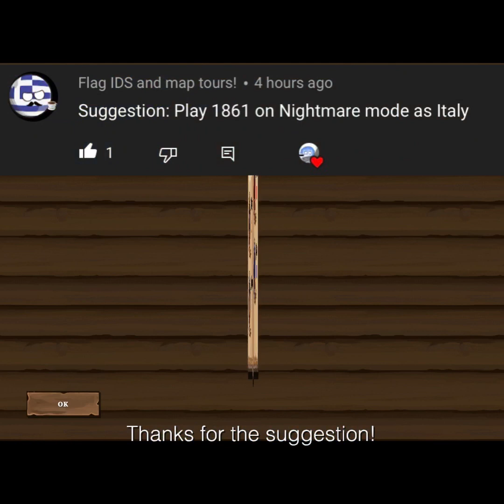(Countryball: Europe 1890) 1861 Campaign Nightmare Mode as Italy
Second video. I did surprisingly poorly this episode, but what do you expect from Italy?

💙💛🇺🇦SLAVA UKRAINI🇺🇦💙💛

Please consider donating to help Ukraine if you are able to 💙